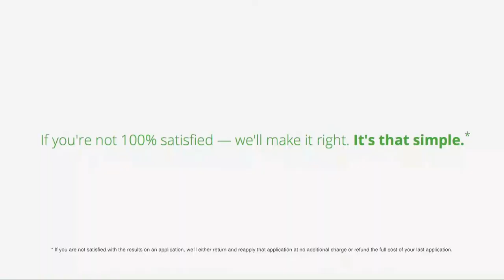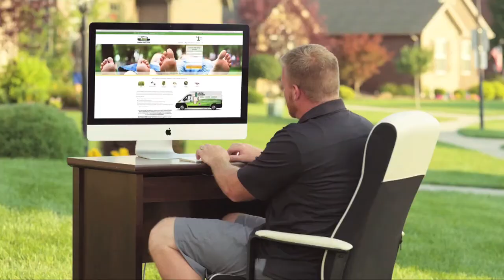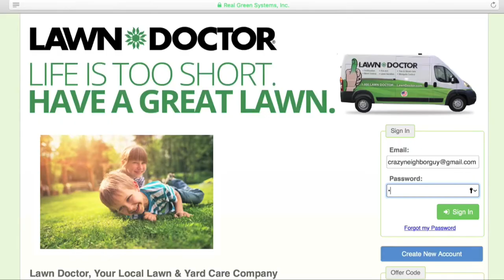Lawn Doctor (Franchise On Offer)